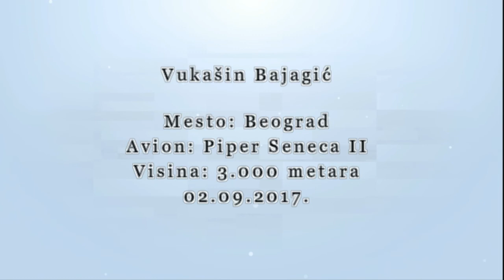Vukasin Bajagic 02.09.2017.|Tandem skok iz aviona padobranom sa 3000 metara|Tandem skok Beograd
Tandem skok Beograd Idealan poklon + adrenalin.Poklonite dragoj osobi vaucer za tandem skok.